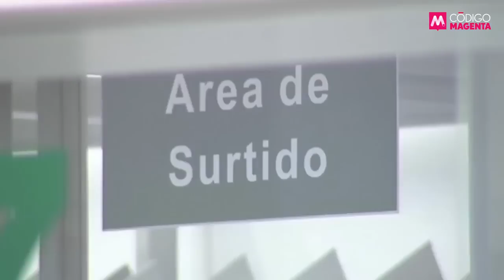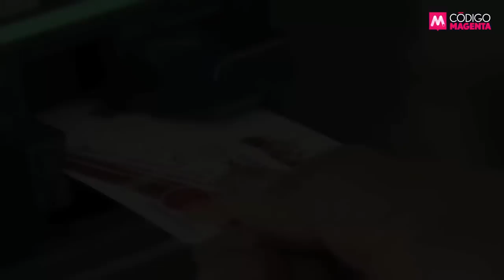José Ángel Gurría: el tecnócrata que quiere ser presidente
⭕ En entrevista con Ramón Alberto Garza, el ex secretario de Hacienda, José Ángel Gurría, reafirma su intención de ser candidato a la Presidencia de la República bajo las siglas del PRI, por lo que hace un llamado a la unidad con el objetivo de reconstruir al país.